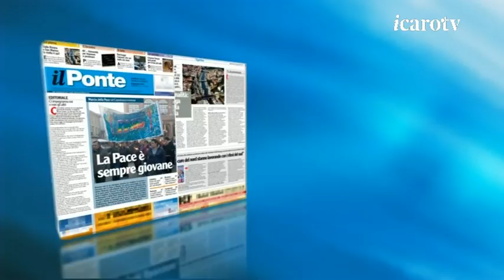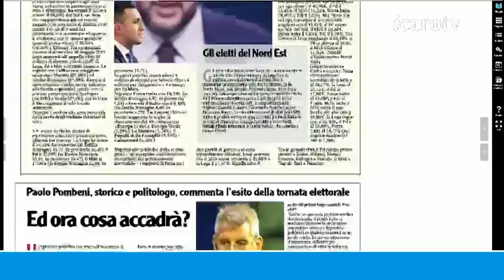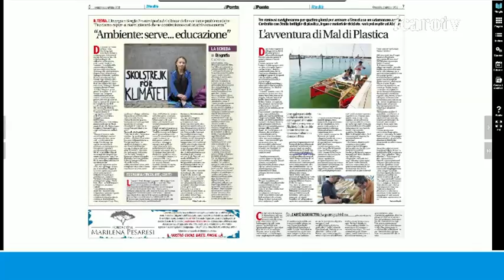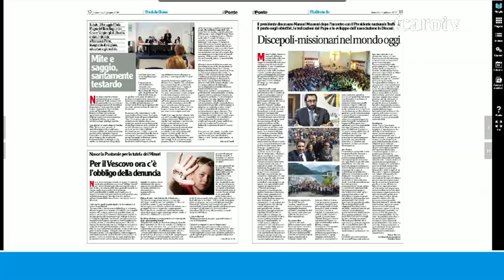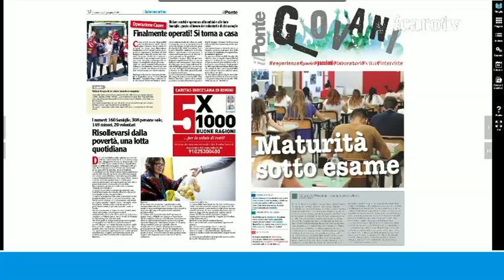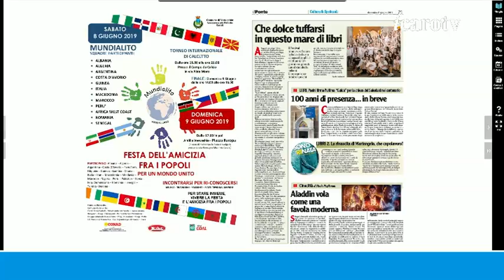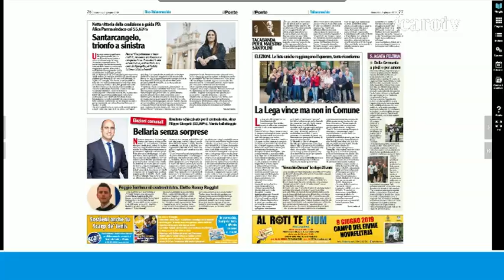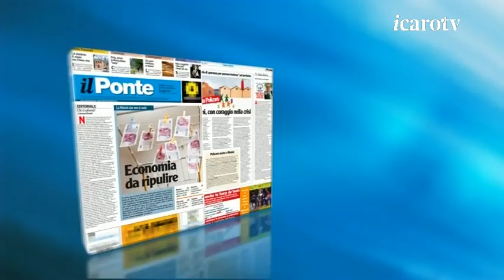Rassegna stampa settimanale ilPonte domenica 2 giugno 2019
Elezioni, vince l'astensionismo, il 44% non ha votato,
ambiente: l'effetto Greta Thunberg.
Mal di plastica: tre riminesi su una barca di bottiglie fino a Venezia,
e ancora: Mare di Libri, ilPonte giovani speciale esame di maturità, la storia di Don Probo, e molto altro sul ponte di questa settimana